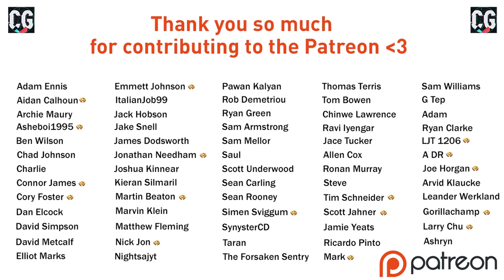[NEW SEASON] PREMIER LEAGUE TIME!! FIFA 21 | Hull City RTG Career Mode S4 Ep1